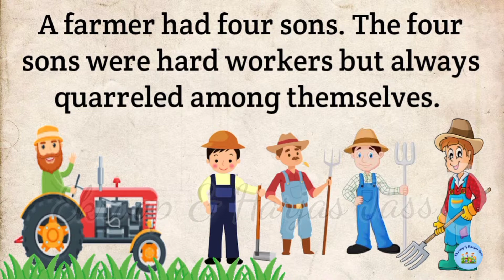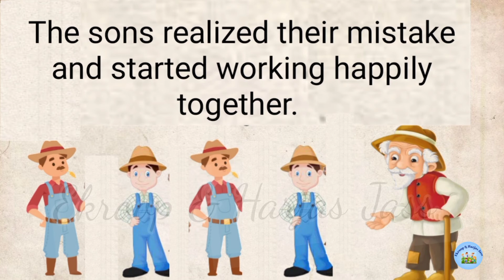The Bundle of sticks Story l Unity is strength Story l English story l 2 mint story for kids l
moralstory l
@EkroopHarjasJass l